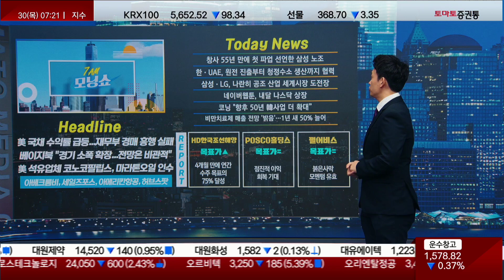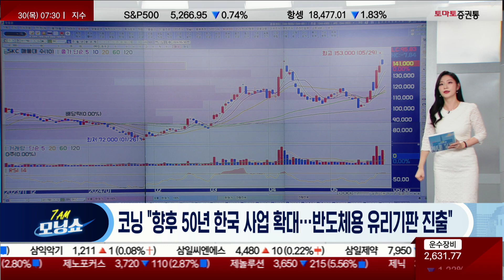창사 55년 만에 첫 파업 선언한 삼성 노조 / 한·UAE, 원전부터 수소까지 협력 확대 / 삼성·LG, 공조 시장 진출 / 내달 나스닥 상장 네이버웹툰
- 개장 시황
- 급등주 분석